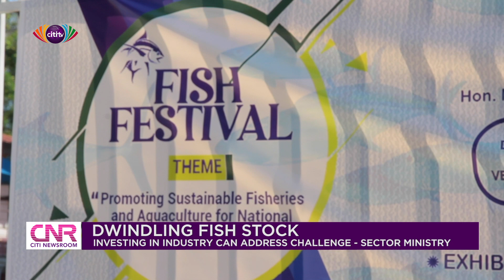Investing in industry can address challenge - Fisheries Ministry